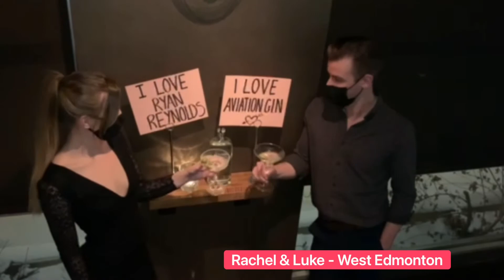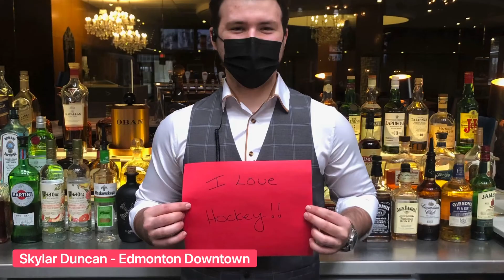Share What You Love!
The Chop Steakhouse team shares what they love with you this Valentine’s Day!